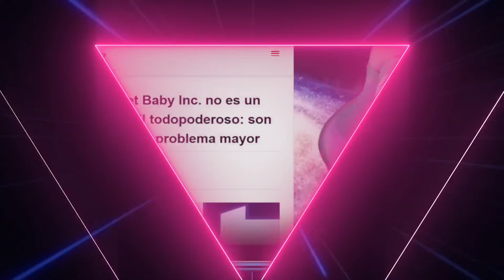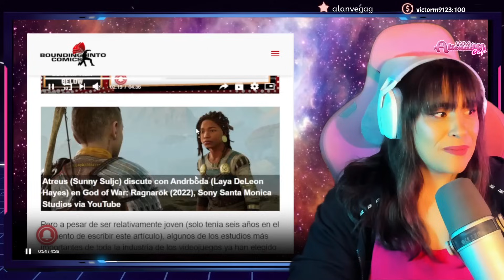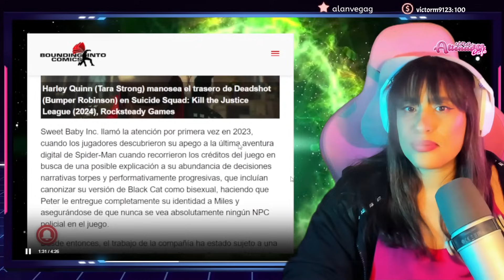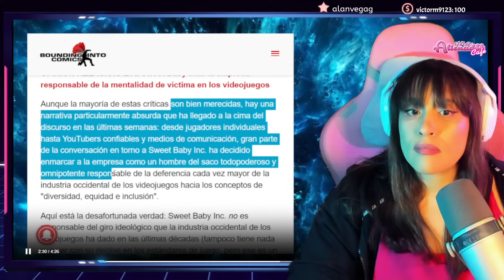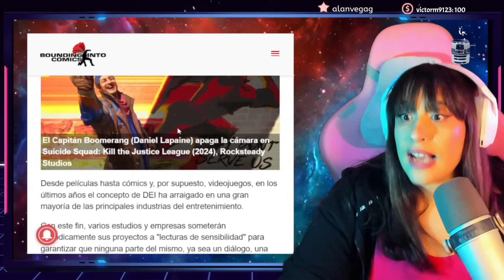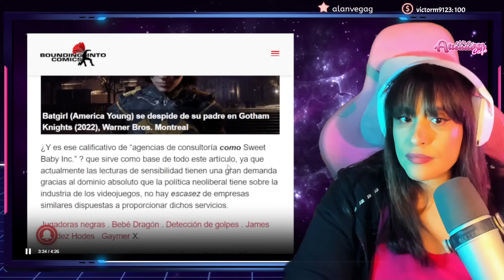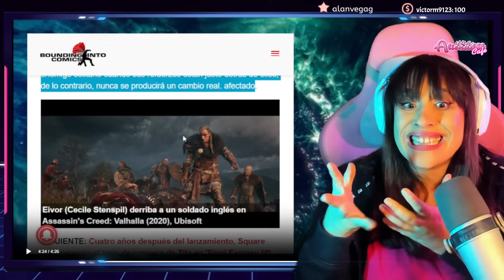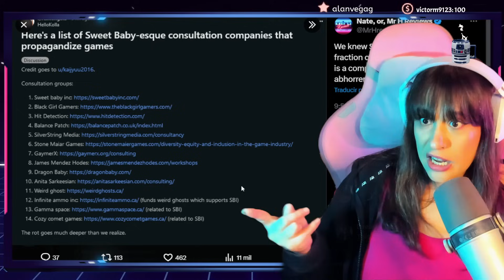😫 CONSULTORA PROGRE SWEET BABY INC. NO ESTÁ SOLA 😫